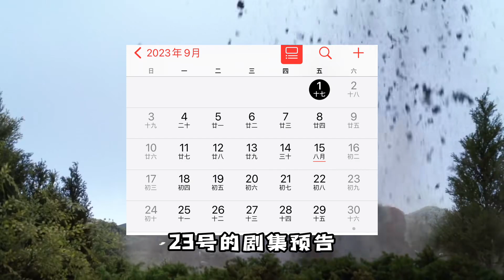弦人隊長當著家人的面帶著布萊澤奧特曼變身器！